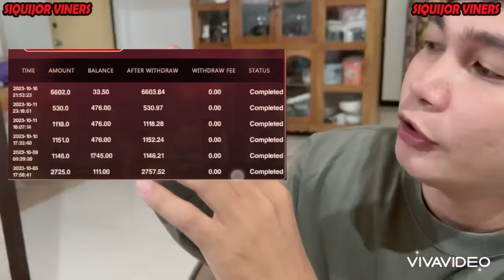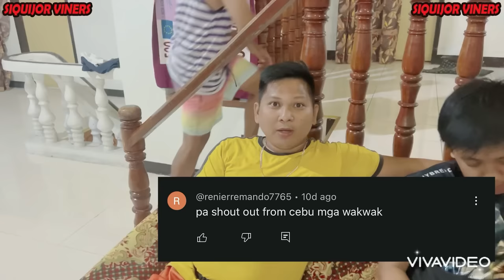Double Electric Massage - Part 2